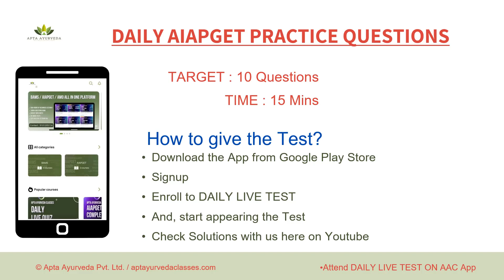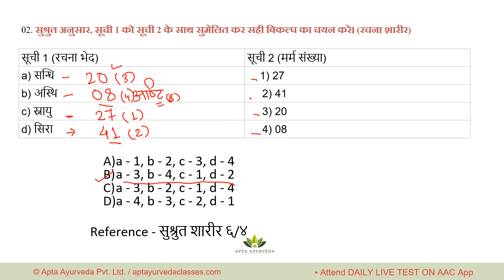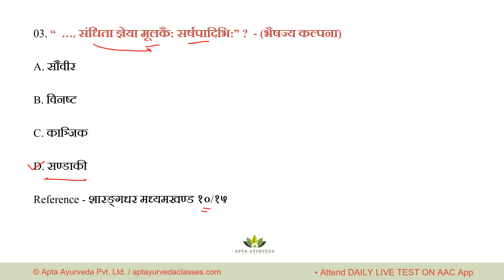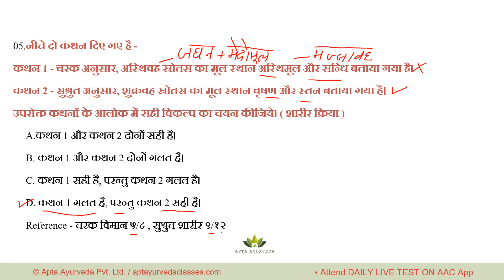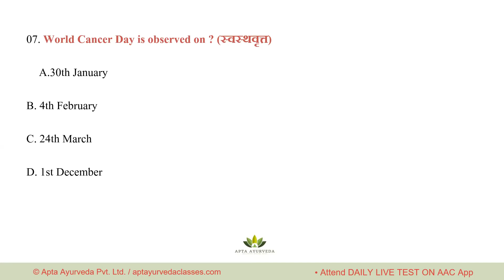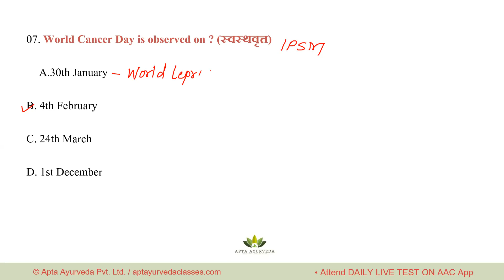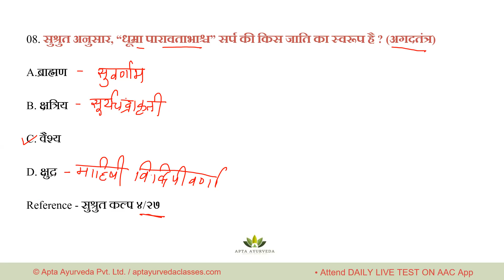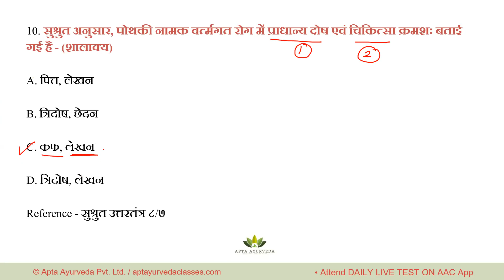DAILY LIVE TEST : 06.03.23 ON AAC APP | PAPER DISCUSSION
🔴PRACTICE DAILY QUESTIONS WITH VIDEO SOLUTIONS NOW ON AAC APP.

AIAPGET NEW BATCH STARTS FROM 1st March, 2023.

Country's first Unique Startup in Ayurveda.